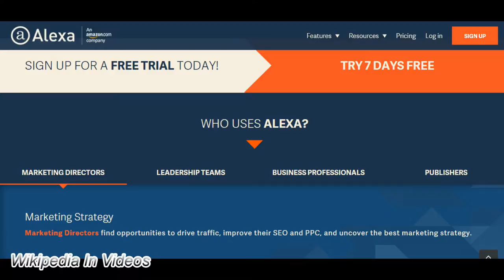YouTube in Wikipedia || Wiki Video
This is the information available for YouTube in Wikipedia as of October 15th, 2019.

YouTube is an American video-sharing website headquartered in San Bruno, California. Three former PayPal employees—Chad Hurley, Steve Chen, and Jawed Karim—created the service in February 2005. Google bought the site in November 2006 for US$1.65 billion; YouTube now operates as one of Google's subsidiaries.

It offers a wide variety of user-generated and corporate media videos. Available content includes video clips, TV show clips, music videos, short and documentary films, audio recordings, movie trailers, live streams, and other content such as video blogging, short original videos, and educational videos. Most content on YouTube is uploaded by individuals, but media corporations including CBS, the BBC, Vevo, and Hulu offer some of their material via YouTube as part of the YouTube partnership program. Unregistered users can only watch videos on the site, while registered users are permitted to upload an unlimited number of videos and add comments to videos. Videos deemed potentially inappropriate are available only to registered users affirming themselves to be at least 18 years old.

YouTube and selected creators earn advertising revenue from Google AdSense, a program which targets ads according to site content and audience. The vast majority of its videos are free to view, but there are exceptions, including subscription-based premium channels, film rentals, as well as YouTube Music and YouTube Premium, subscription services respectively offering premium and ad-free music streaming, and ad-free access to all content, including exclusive content commissioned from notable personalities. As of February 2017, there were more than 400 hours of content uploaded to YouTube each minute, and one billion hours of content being watched on YouTube every day. As of August 2018, the website is ranked as the second-most popular site in the world, according to Alexa Internet, just behind Google. As of May 2019, more than 500 hours of video content are uploaded to YouTube every minute.

YouTube has faced criticism over aspects of its operations, including its handling of copyrighted content contained within uploaded videos, its recommendation algorithms perpetuating videos that promote conspiracy theories and falsehoods, hosting videos ostensibly targeting children but containing violent and/or sexually suggestive content involving popular characters, videos of minors attracting pedophilic activities in their comment sections, and fluctuating policies on the types of content that is eligible to be monetized with advertising.

The content in this video: text, images and videos are available in the Wikipedia article, related  Wikipedia articles and Wikipedia references.

By Composite image by user:Ianmacm, based on File:Chad Hurley -World Economic Forum Annual Meeting Davos 2007.jpg – World Economic Forum; File:YouTube TaiwanVersionLaunch SteveChen-1.jpg – Rico Shen; File:Jawed Karim 2008.jpg – Robin Brown - Youtube_founders.jpg from en.wikipedia, based on File:Chad_Hurley_-World_Economic_Forum_Annual_Meeting_Davos_2007.jpg File:YouTube_TaiwanVersionLaunch_SteveChen-1.jpg File:Jawed_Karim_2008.jpg, CC BY-SA 3.0,

By U.S. Government, White House videographer. - YouTube video (WebCite archive) denoting "Public Domain" embedded here (WebCite archive) in whitehouse.gov website., Public Domain,